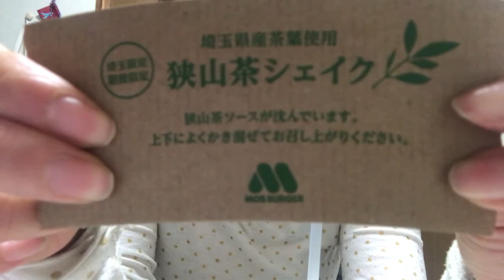モスバーガーの狭山茶シェイク飲みました😋🍹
モスバーガーの狭山茶シェイクとクリームチーズ照り焼きバーガーとオニポテ食べましたŧ‹"(๑´ㅂ`๑)ŧ‹"